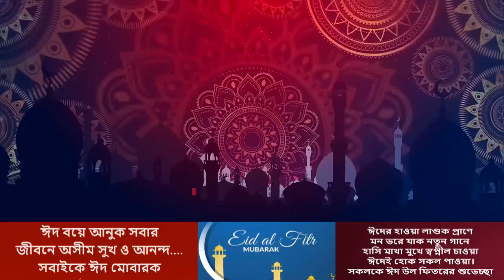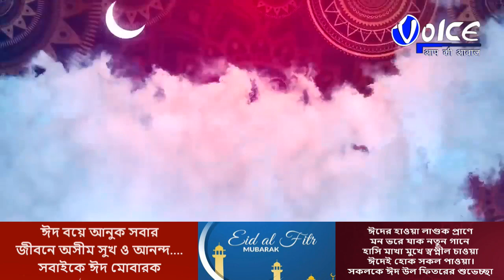Eid Ul Fitr Festival Celebrated At Jaigaon Jharna Basti Jama Masjid 2023